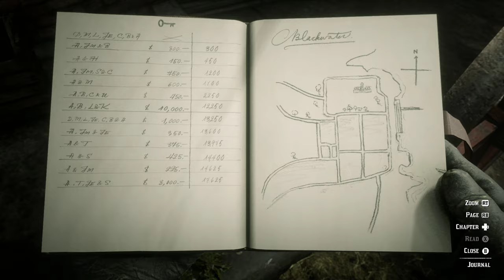Part 36, Red Dead Redemption 2 Gameplay (4k | Xbox One X)